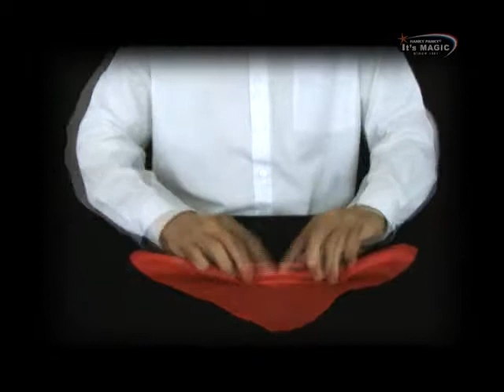Super Magia: Senior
Con esta lujosa colección de accesorios de magia y utilizando también objetos de la vida diaria podrás realizar 100 increíbles trucos de magia e ilusiones. Gracias a sus claras instrucciones, explicadas paso a paso, incluso el más joven de los magos podrá pronto desarrollar las habilidades necesarias para realizar actuaciones de "Magia Verdaderamente Asombrosa". Desde 7 años.